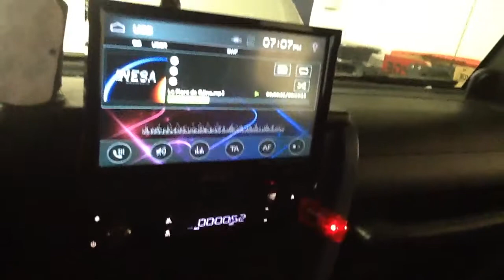Jeep Wrangler kenwood performance series. Probox 7" flipout touchscreen